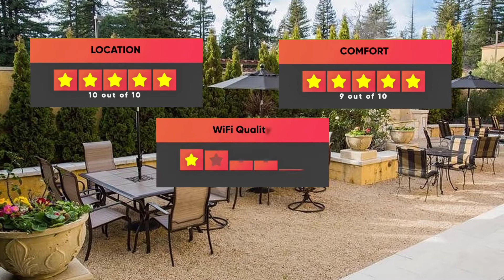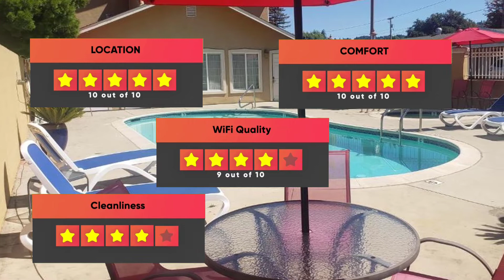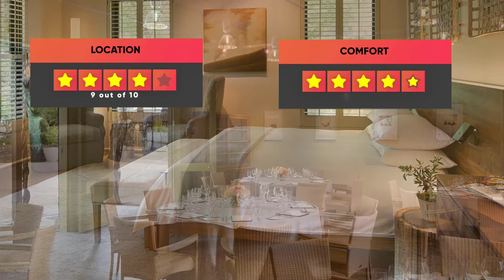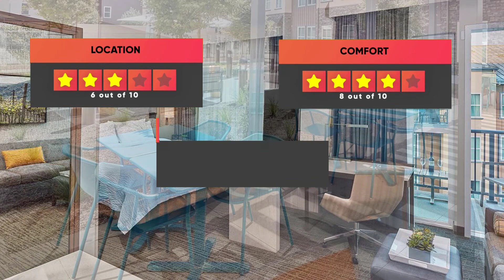Best Hotels In Healdsburg - For Families, Couples, Work Trips, Luxury & Budget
► Links to the best hotels in Healdsburg we mentioned in this video:

► 5. Best Western Dry Creek Inn

In this video, we listed the top 5 best hotels in Healdsburg. I made this list based on my personal opinion, and i tried to list them based on their price, quality, location and more. If you want to see the price and find out more information about these hotels, you can check out the links above.